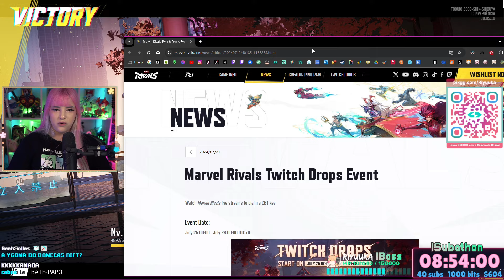Riyuuka jogando Marvel Rivals #25